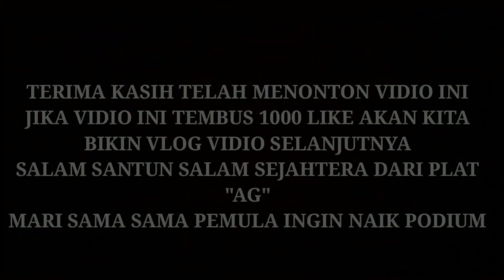KHARISMA - Cucak hijau yang lagi naik viral !!!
Oke guys jadi pada video kali ini,
Kita & team lagi di Event ANNIVERSARY NGRAJEK BC feat EBOD JAYA
Digantangan Ngrajek BC Nganjuk 😁

" YANG TERBAIK TETAP MILIK ANDA  "
 CUCAK HIJAU :
  K H A R I S MA

MILIK :
   MR. ANGGA SETIAWAN
  ( DUA PUTRA SF NGANJUK )

hallooo brokuhh masih nunggu vidio kita kan ?
Tak henti hentinya mengeluarkan juga merilis gacoan gacoan baru, kini para pemain kiman semua pun sudah paham apa yg diminati juri disemua EO punya pakem & ketentuan sendiri"mari kicau mania nusantara bangkit !!
 kepo dengan cuplikan shot vidionya ?
 yok cek vidio, Don't Panic big bosku :)

so jangan skip videonya biar ngga ketinggalan keseruan pada video kali ini :D

Device :
Canon Sx400is
Oppo Reno 3
Ada yang mau gacoan atau gantangan andalanya diliput ??

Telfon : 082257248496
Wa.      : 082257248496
Langsung Wa atau Dm aja kak, GRATISSS !!!